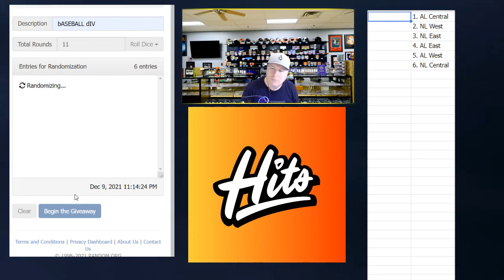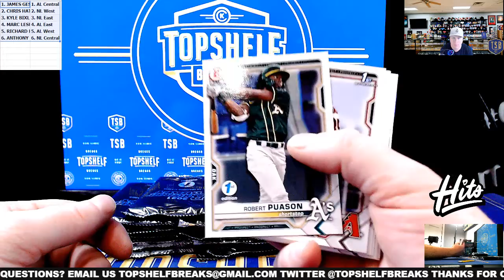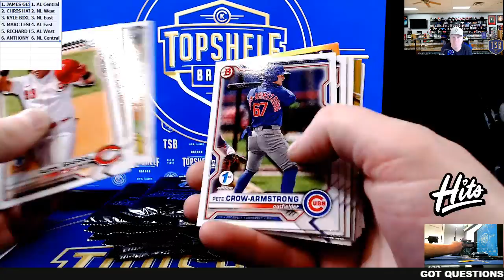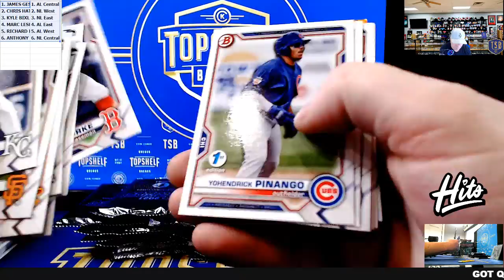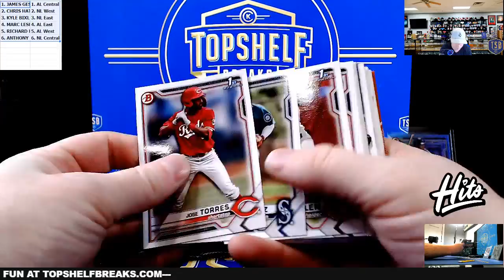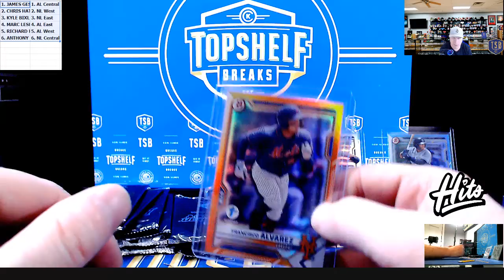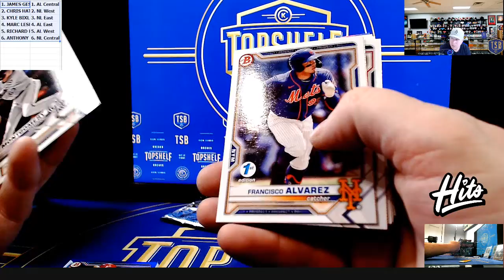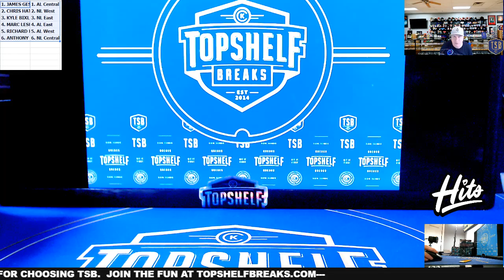12-9 BOWMAN DRAFT FIRST EDITION BOX DIV